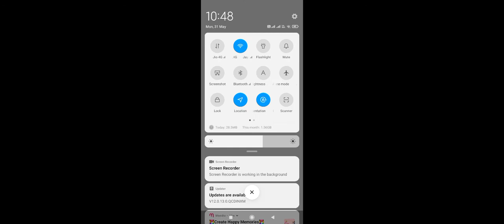My Talking Tom Friends (by Outfit 7)